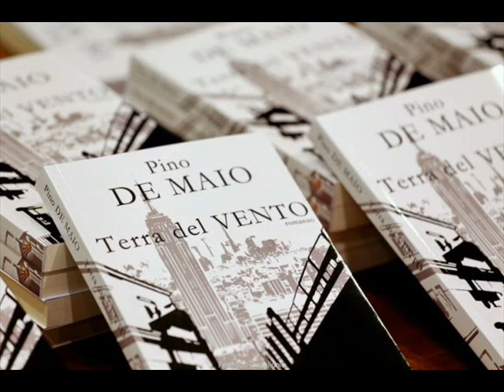PRESENTAZIONE DI TERRA DEL VENTO DI PINO DE MAIO OSPITE DI PADRE GENNARO-SS.TRINITA' NAPOLI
La più bella interpretazione della 'A Rumba de' Scugnizzi' di Viviani,mai ascoltata.
Pino De Maio riesce da solo a dare voce alle tante 'voci' di Napoli.
Evento ieri sera alla SS,Trinità dove il bravissimo cantautore ha presentato il suo libro :'LaTerra del vento'',un viaggio che parte da Scampia.